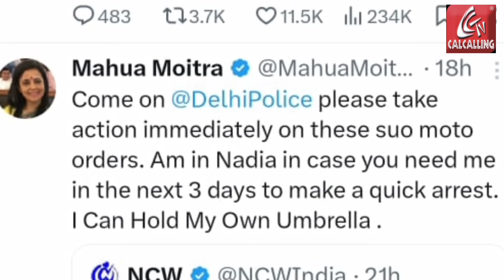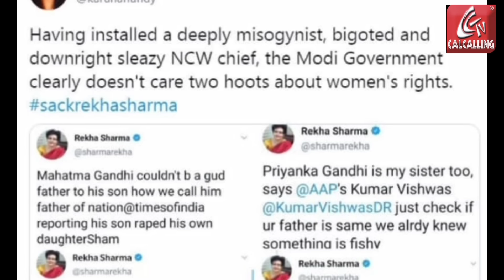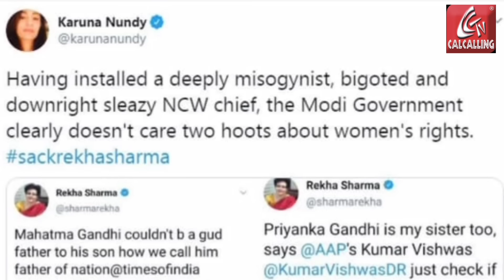Mahua Moitra:কী বললেন মহুয়া? দায়ের হল এফআইআর!BJP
সুবক্তা হিসেবে নজর কাড়লেও বেলাগাম মন্তব্যে  বারবার চর্চার কেন্দ্রে এসেছেন কৃষ্ণনগরের সাংসদ মহুয়া মৈত্র। এবার মহিলা কমিশনের চেয়ারপার্সন রেখা শর্মার বিরুদ্ধে তার আপত্তিকর মন্তব্যের জন্য দায়ের করা হলো এফ আই আর। কী মন্তব্য করেছেন তিনি? দেখুন।